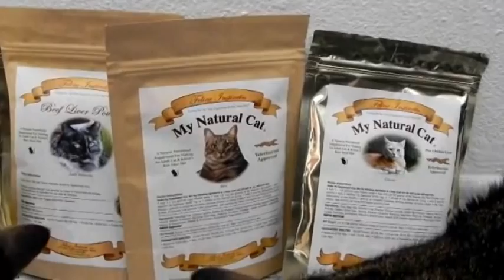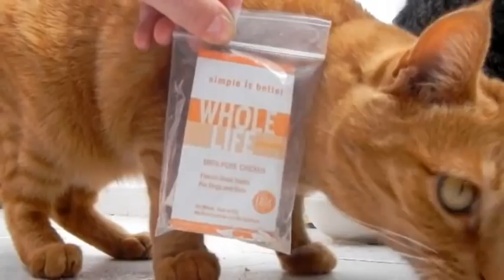Raw Food Diet for Cats